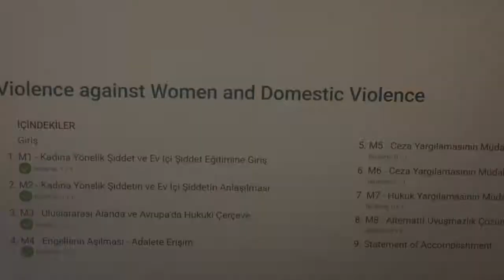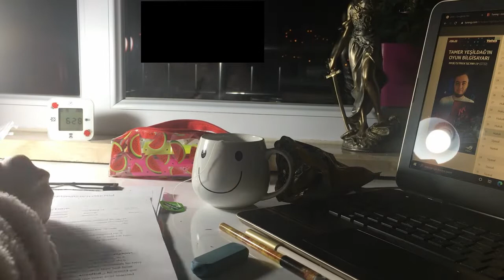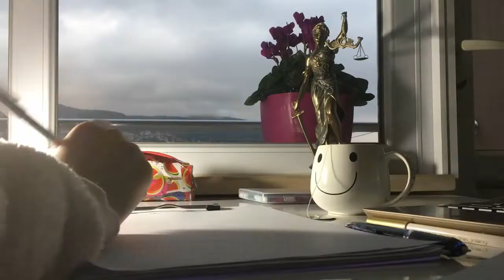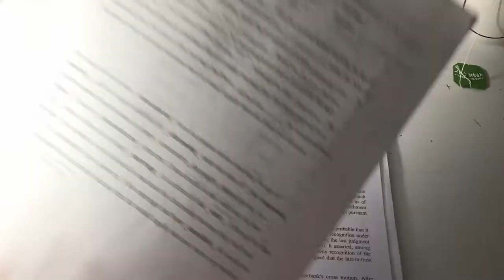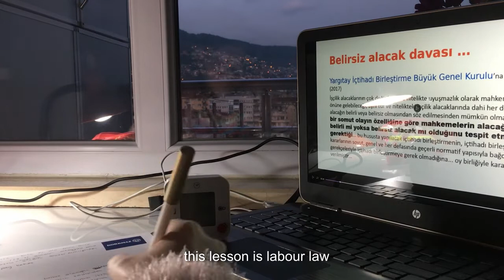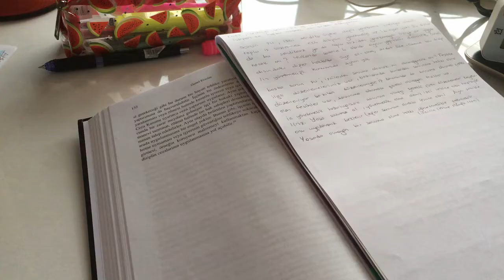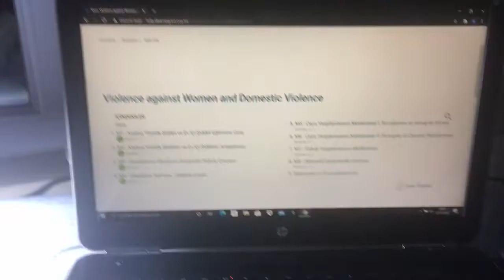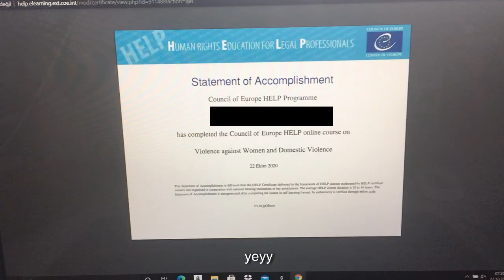study at 6 a.m|productive or not? StudyVlog#5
Hi there! This week was really busy and I needed to extra time. So I decided to wake up and study at 6 a.m. I think it was pretty productive because I finished most of work before 10 a.m. And it helped me focus on other things for the rest of the day. I hope you enjoy while watching.